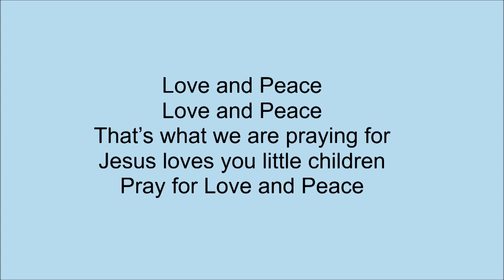Sunday Service 11/15/2020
TUG videos inspire and invite people worldwide to connect spiritually.